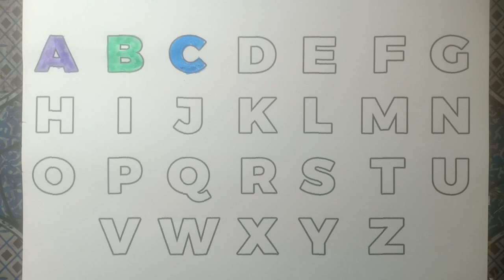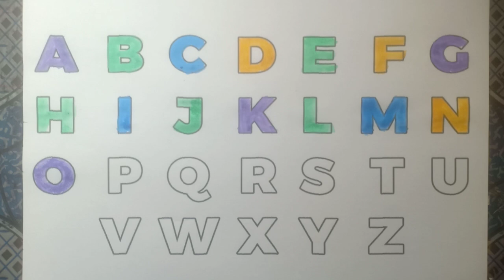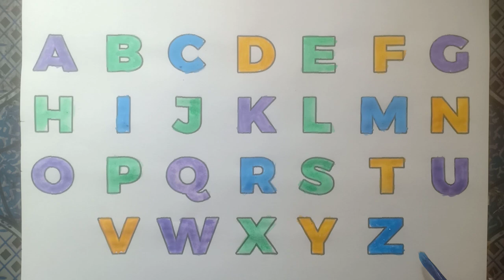A for Apple, B for Ball, Alphabets, kids class,learning alphabet toddlers kidssong abcdsongs 4